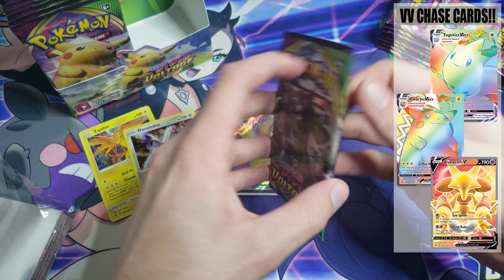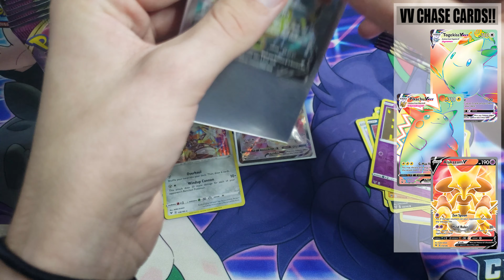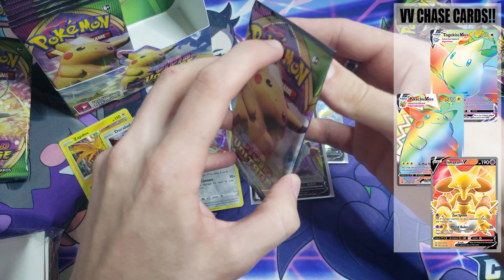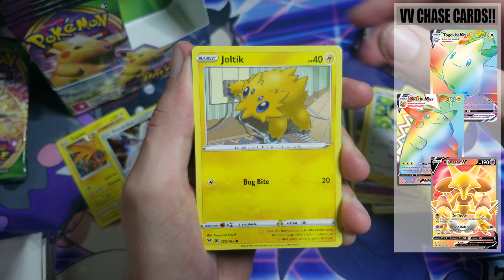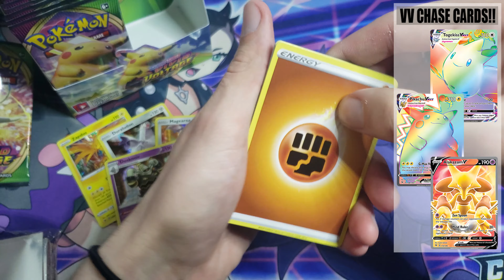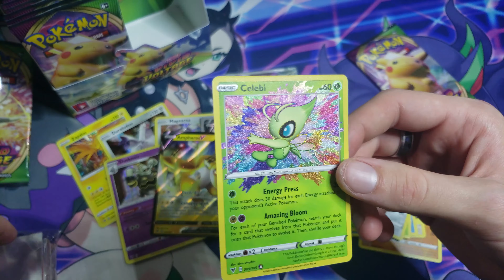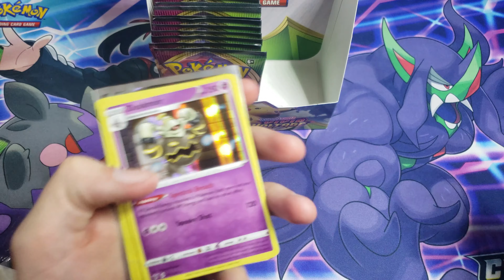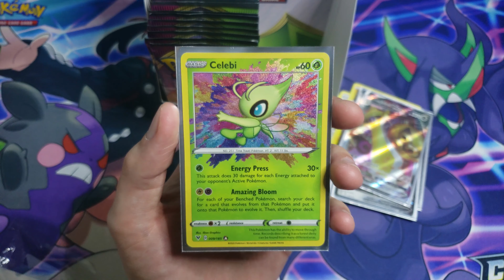⚡EPIC VIVID VOLTAGE BOOSTER BOX OPENING!!⚡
What's poppin PokePeeps!!
I hope y'all enjoy todays video, its an absolute BANGER!!
We are off to an amazing start with this set here on the channel with todays ⚡VIVID VOLTAGE BOOSTER BOX OPENING!!⚡

Don't forge to check out the VIVID VOLTAGE GIVEAWAY before it ends on November 13th!!